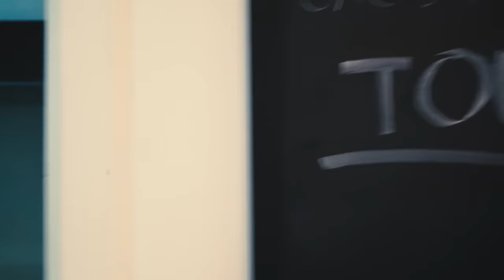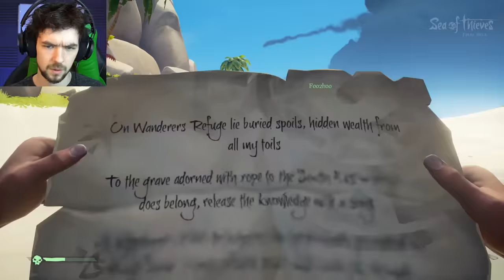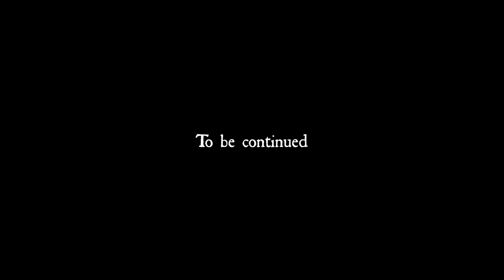BIG SEA BABIES | Sea Of Thieves #5 w/Mark, Bob and Wade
Back out on the Sea of Thieves with a brand new bunch of babies!